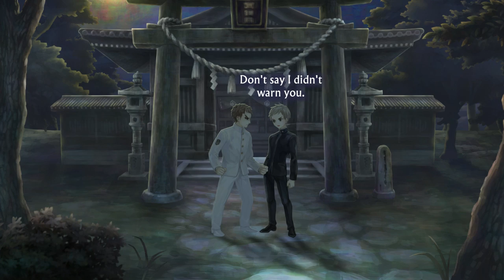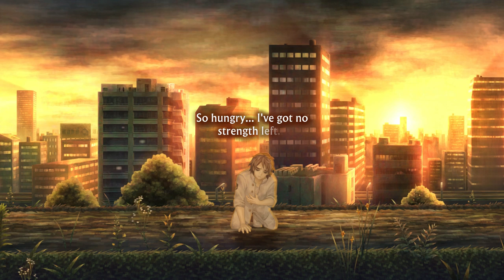13 Sentinels Aegis Rim - Takatoshi Hijiyama FULL Story 100%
13 Sentinels Aegis Rim - Takatoshi Hijiyama FULL Story 100%